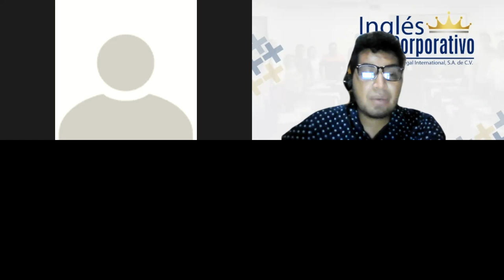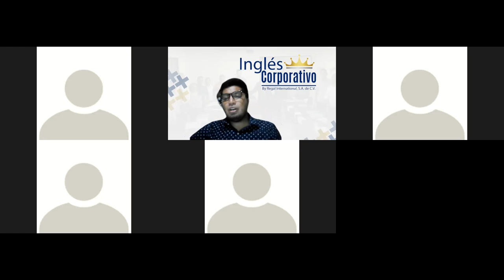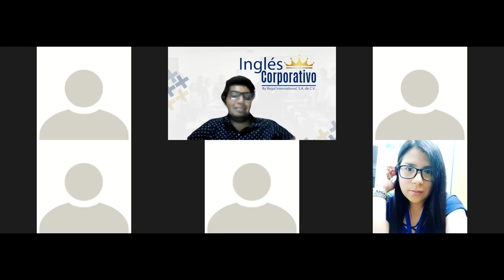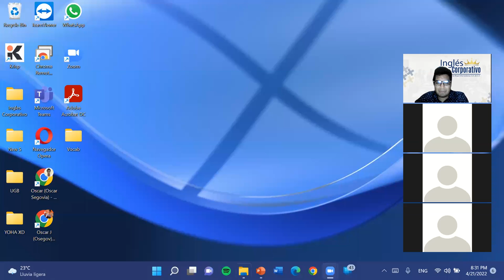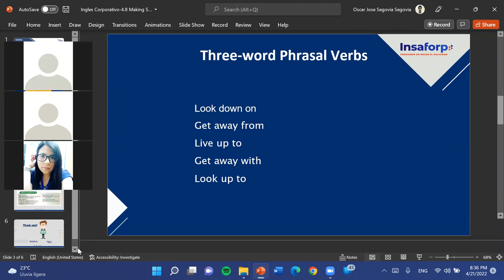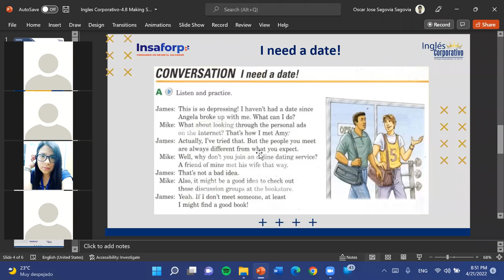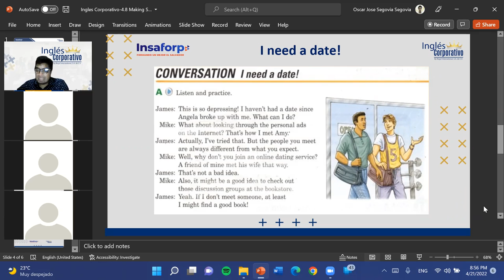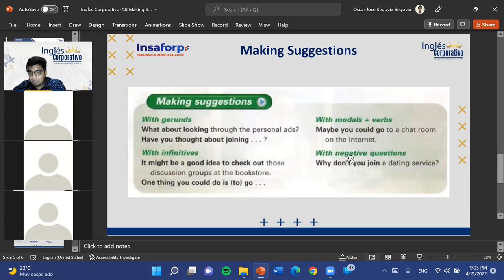Ingles Corporativo-4.8 Making Suggestions-Dia 11